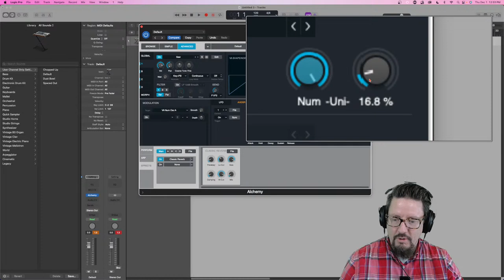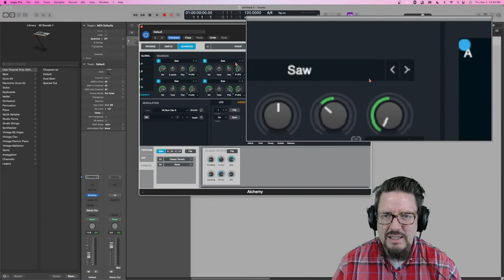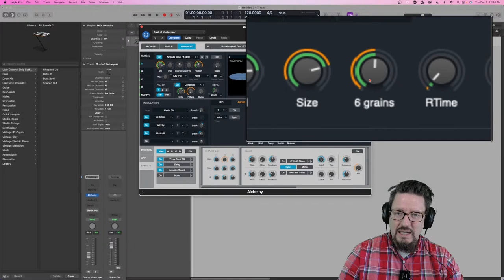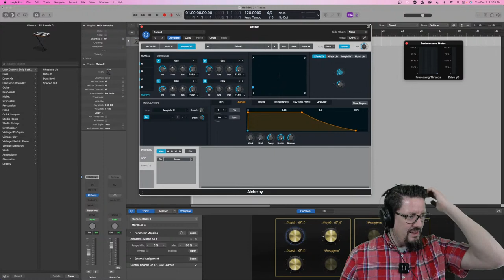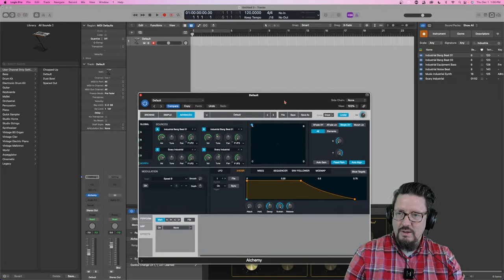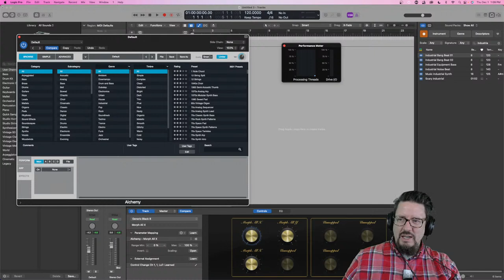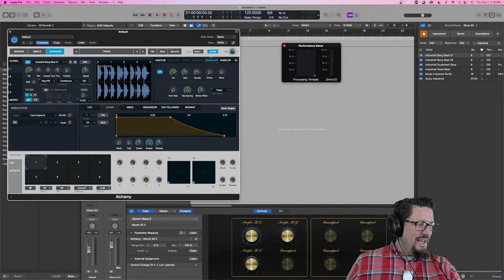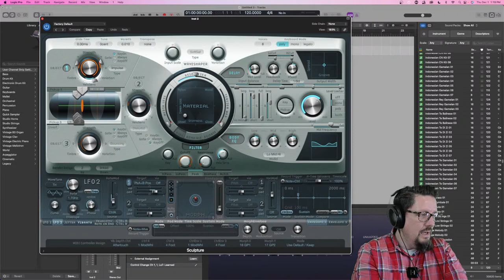Alchemy in Logic Pro | 07 Morph + VA